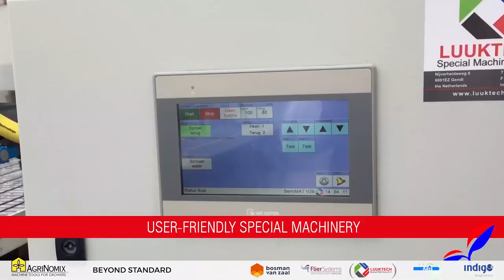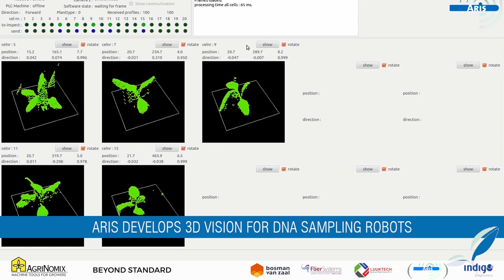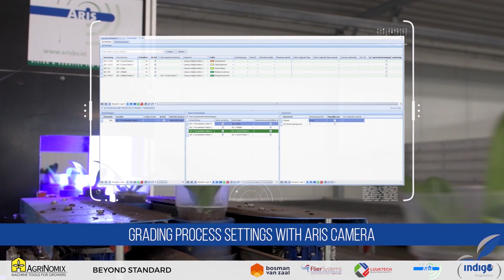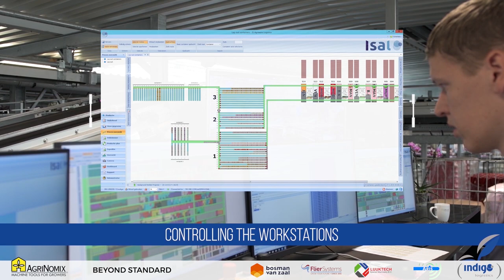Cultivate '19 - Beyond Standard (AgriNomix & Bosman Van Zaal)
Every year, for four days, the Greater Columbus Convention Center is dominated by horticulture and agriculture. Together with partner AgriNomix LLC, we show you the latest innovations in cultivation.

We present Beyond Standard: Dutch Greenhouse Solutions, with Flier Systems, LuukTech, Aris Vision Systems, Indigo Logistics B.V. and Bosman Van Zaal.

In 2019 we were present in booth 2161, from where you could experience our top-notch systems in VR. See you next year?